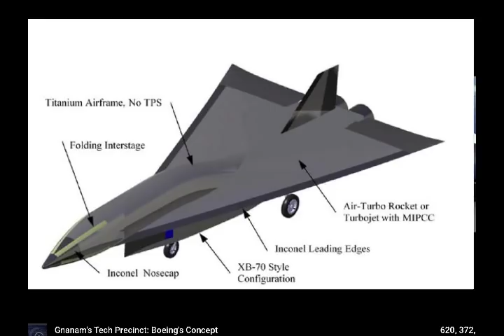Boeing Unveiled New Hypersonic Jet Replace SR-71 Blackbird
Please Support As and Give me a Feed Back to Improve. Boeing Unveiled New Hypersonic Jet Replace SR-71 Blackbird.
    Boeing unveiled a conceptual model for a hypersonic jet that Resembles the Lockheed Martin new jet SR-72.
    Lockheed Martin is also developing a successor to the SR-71 – Know as SR-72, which it expects to test in 2020. The jet would hit speeds of more than Mach 6.